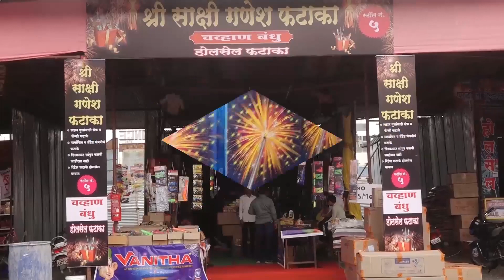9 News : जरांगे & वडेट्टीवार आरक्षणवरून आरोप प्रत्यरोप..